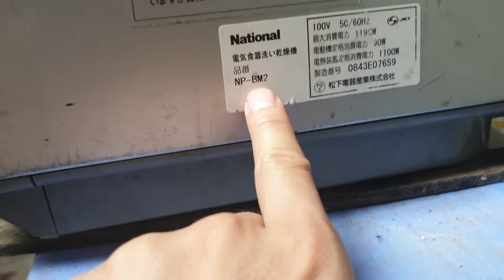0989897559- Máy rửa chén bát Nhật nội địa National NP-BM2 giá 3.5 triệu...24/05/2021